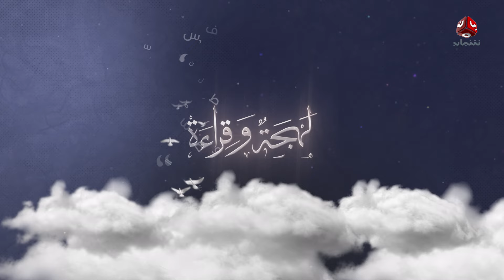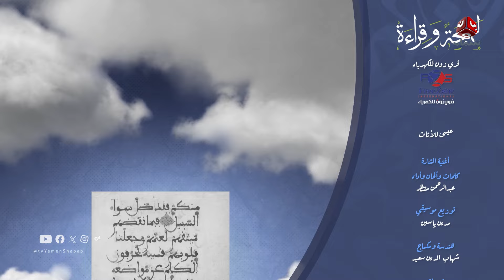لهجة وقراءة | الحلقة 20 - لفظ نسف | مع د. نجيب العامري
أسرار الترابط بين اللهجات اليمنية والقراءات القرآنية، وكيف تستخدم الأساليب والظواهر الصوتية مثل الإمالة والإدغام وحذف الهمزة في لهجاتنا، وإثبات أنها ليست مجرد أخطاءٍ، أو لهجات دارجة؛ بل امتداد للغة العربية الفصحى.
كل هذا وأكثر تتابعونه في برنامج لهجة_وقراءة مع د. نجيب العامري
فلا تفوتوا فرصة التعرّف على هذا الجانب المميز من ثقافتنا اليمنية..!
يأتيكم على قناة يمن شباب خلال شهر رمضان المبارك الساعة / 03:45 عصراً

قناة فضائية يمنية مستقلة تبث على مدار النايلسات بالترددات التالية :
HD     11257/H/27500
SD     11391/V/27500